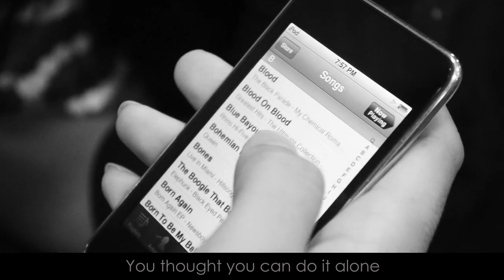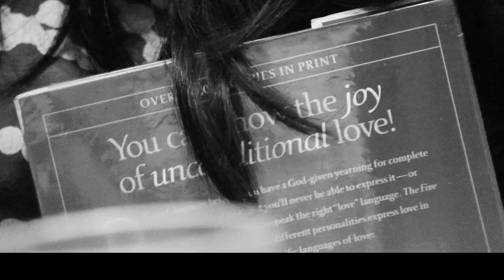BOOM 2013 - Entry #1: Buhay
ENTRY #1 for the Battle of Original Silliman Music competition.

Online voting is 30% of the criteria.